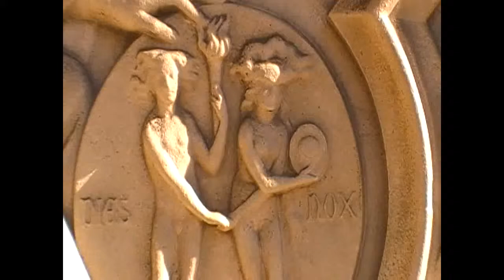Sainte-Chapelle - Chapelle basse et portail